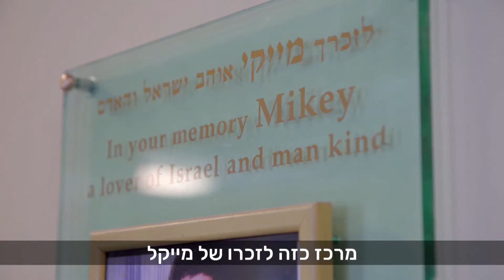מייקל לוין , זוכרים 2017 , ירושלים. במאי - יצחק זוננשיין. Official memorial ceremony ,Michael Levin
Official memorial ceremony 2017 Jerusalem
הפקה: עיריית ירושלים ,בנדה הפקות -
במאי ועורך הסרטים : יוני זוננשיין -
מפיקים : הילה זליגמן ,מויש פריד -